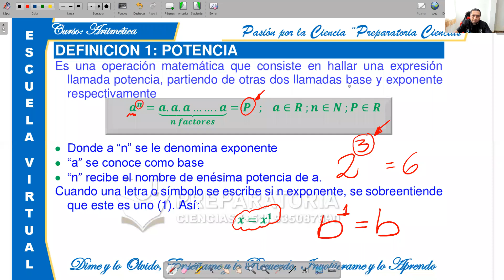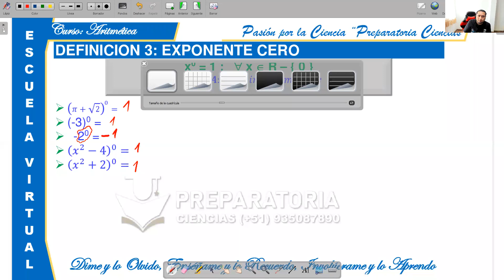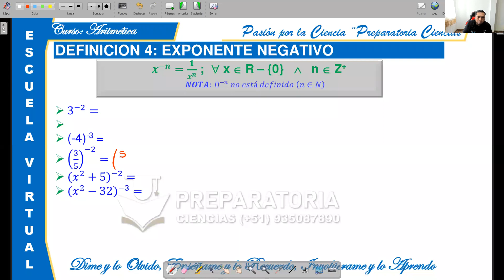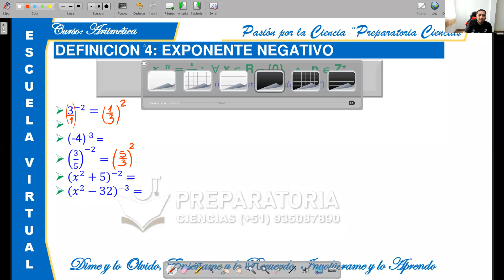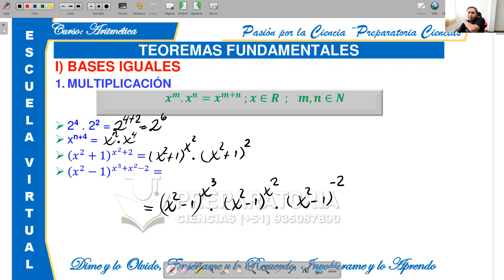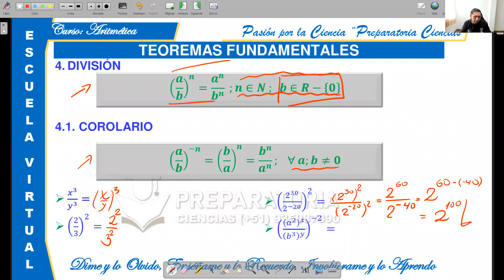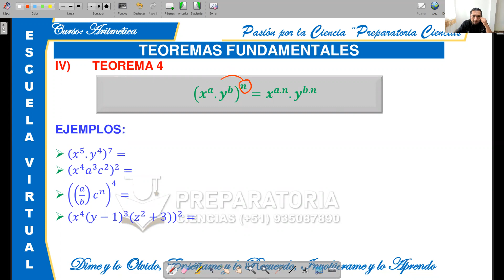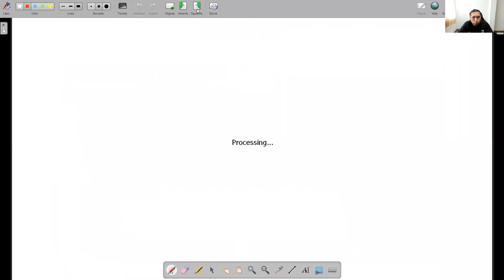PLAN SUPERIOR III TURNO MAÑANA ÁLGEBRA POTENCIACIÓN I